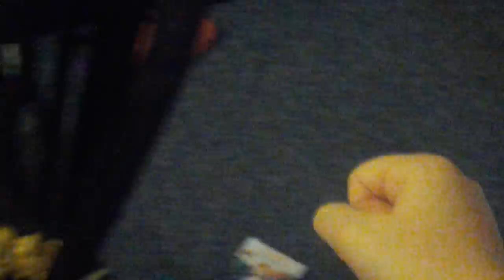Normal video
Normal day